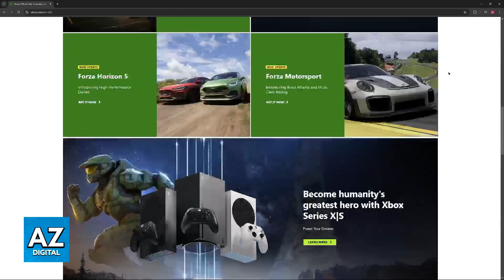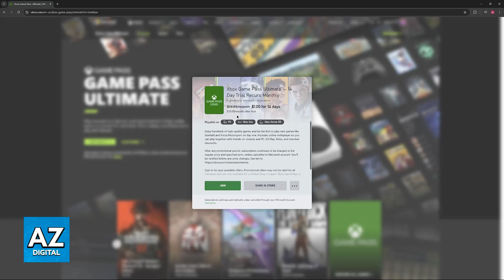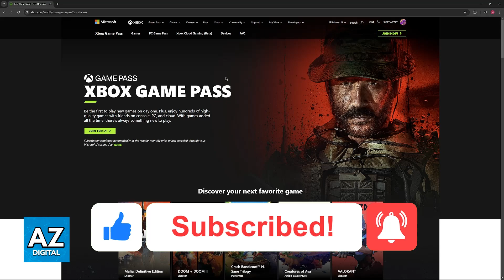How To Upgrade XBOX Game Pass Core to Ultimate (2025) - Step by Step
In this video I will clear your doubts about how to upgrade xbox game pass core to ultimate, and whether or not it is possible to do this.